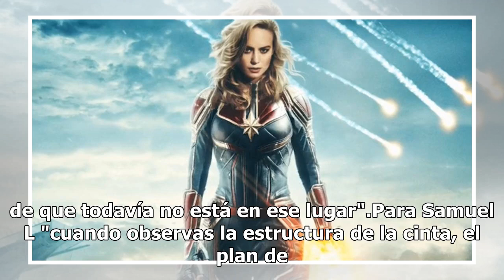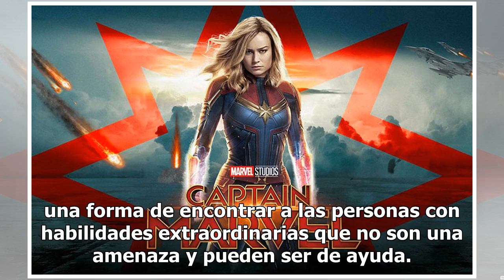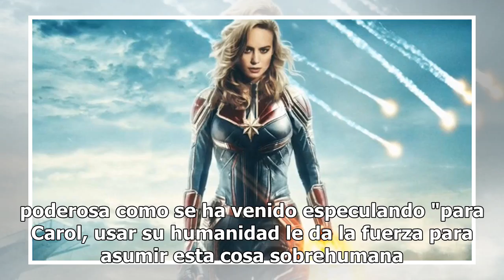Brie Larzon toma el control en Capitana Marvel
Capitana Marvel tiene 50 años de haber aparecido en el mundo de los cómics en Marvel Super-Heroes #13, pero no fue hasta el año 2012 cuando tomo un papel relevante, de hecho, ella era uno de los personajes más sexualizados en la historieta. Ahora Marvel decide posicionarla como un icono feminista, p...